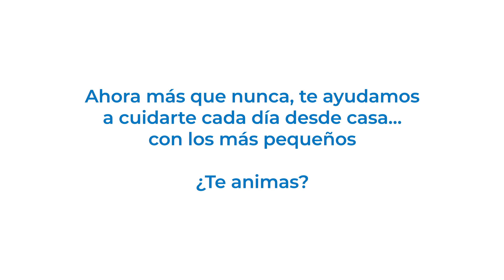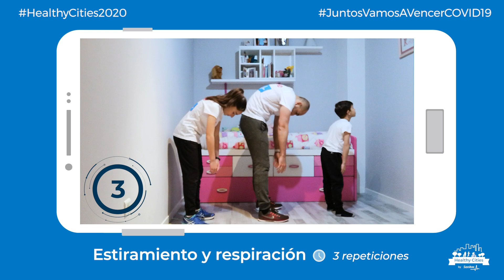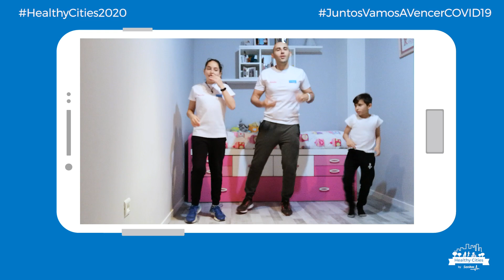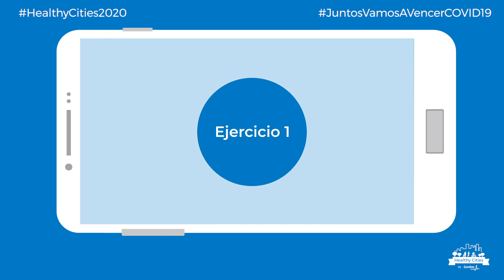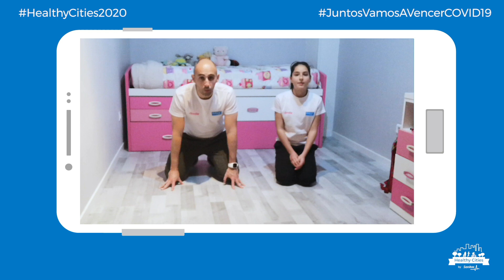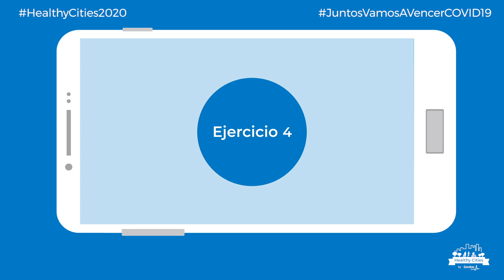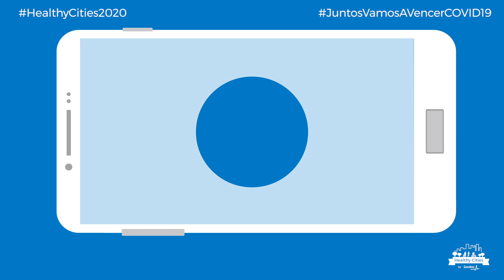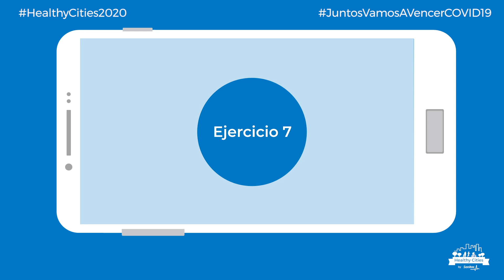Healthy Cities: Ejercicio físico en casa con niños II